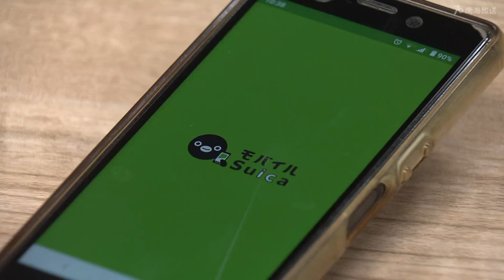ＩＣＯＣＡにＳｕｉｃａも 愛媛観光の利便性向上へ来年３月導入‹NEWS CH.4›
伊予鉄グループは来年３月、市内電車の全線と松山空港リムジンバスに「ＩＣＯＣＡ」や「Ｓｕｉｃａ」などの全国交通系のＩＣカードを導入すると発表しました。